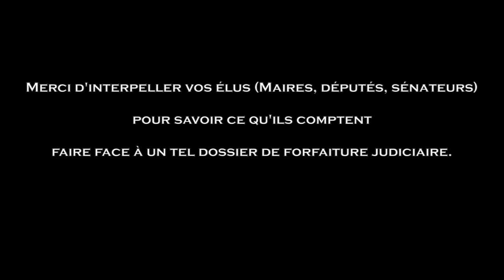Terroristes ! Dites merci au président de la 11ème : il vous offre trois passeports !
Affaire Éliane Kabile, trafics d'organes et de cadavres. Communiqué de Christian Cotten et Thierry Kabile, 21 septembre 2016. Une affaire emblématique de forfaiture judiciaire. - Images de Smaïn Bedrouni.